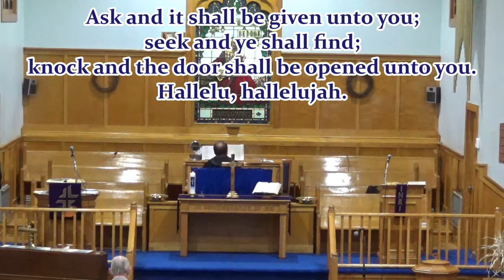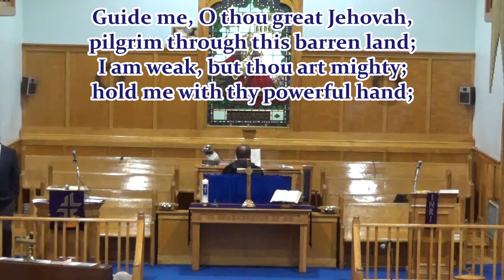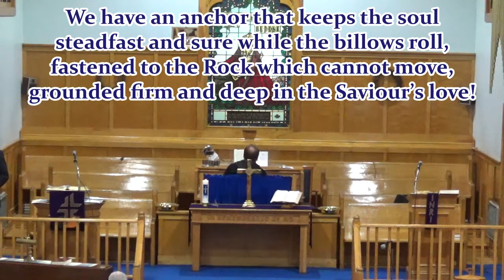Sydney Rive United Protestant Church